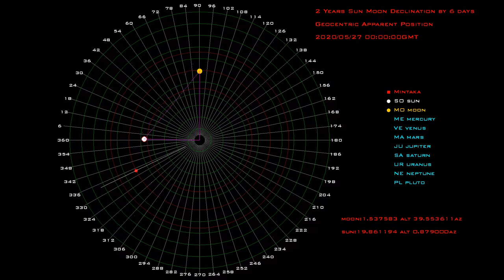2 Years Sun Moon Declination by 6 days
Two years Sun Moon declination by six days.